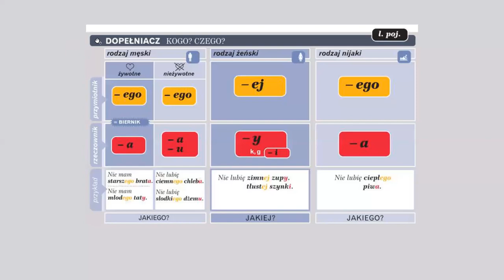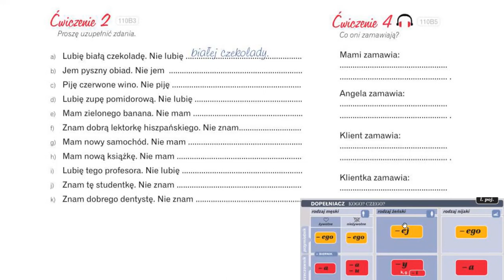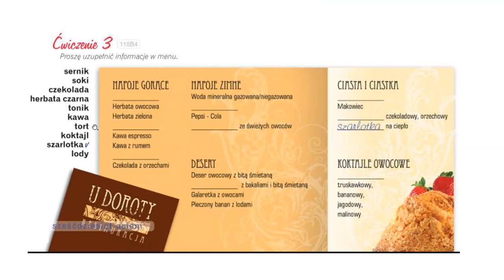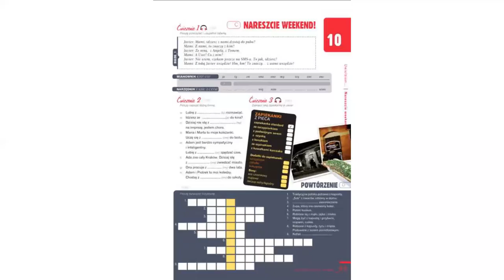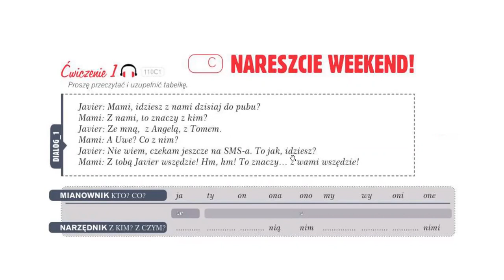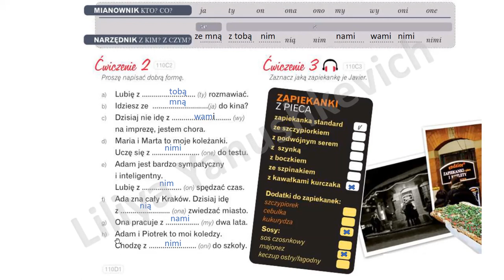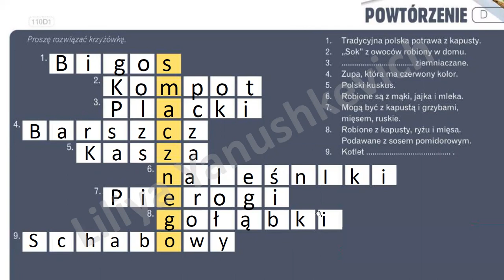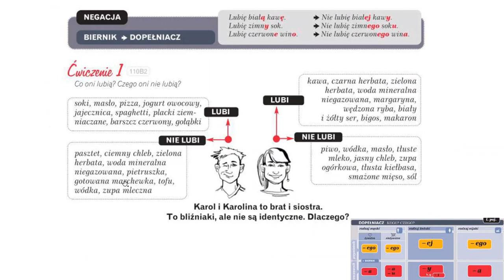Krok po kroku A1. Урок 10, часть 2. Język polski.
На 14:20 минуте в упражнении 2 оговорилась, прошу прощения.
Правильно: Nie znam dobrego dentysty